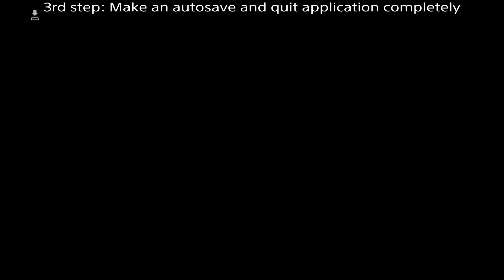Final Fantasy XII Zodiac Age: Easiest Seitengrat method (PS4/5 version)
The easiest way to get the ultimate invisible weapon Seitengrat in Final fantasy XII Zodiac Age.